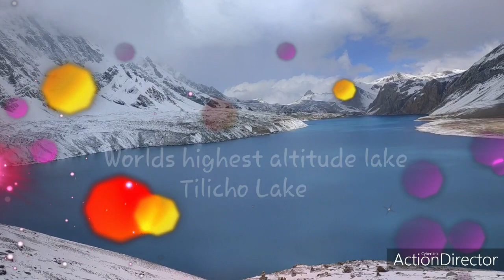Manang clips & Tilicho's beauty.